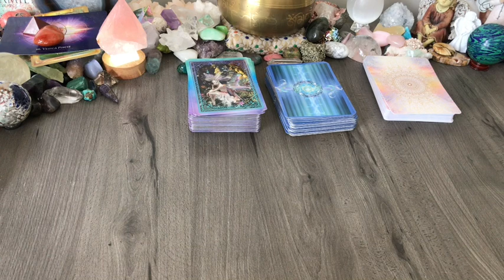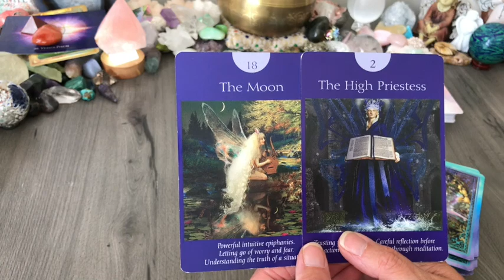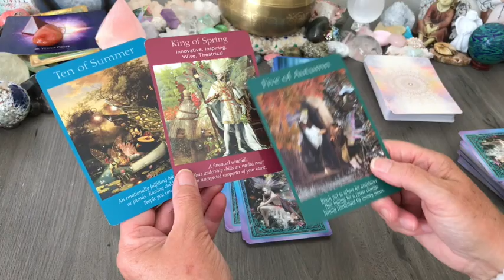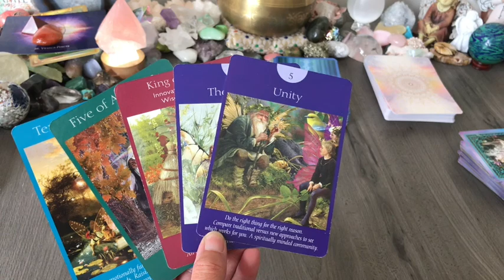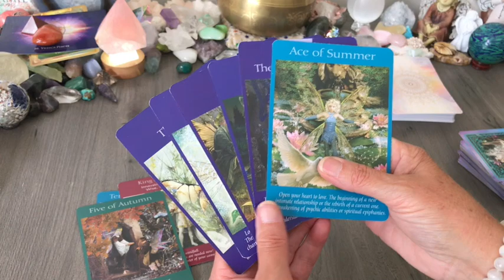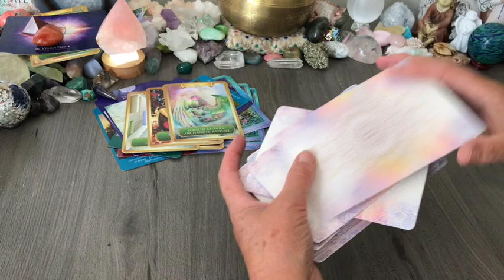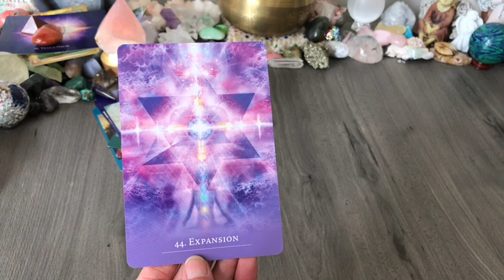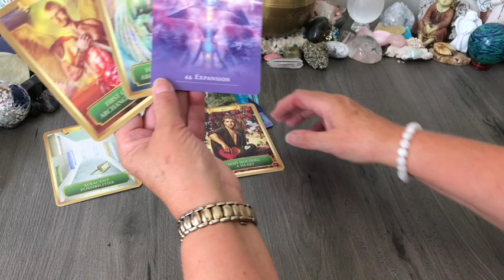Libra ♎️ March Tarot: DON'T MISS THIS READ ! EXCELLENT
This is a biggee LIBRA ! Plenty of messages within, scope for moving yourself into a more positive position, farewelling a past that has been holding you back...  moving into sacred space and finding better health at many levels, emotional, physical, mental and spiritual. Don't MISS THESE MESSAGES . this is a long term reading in reality !